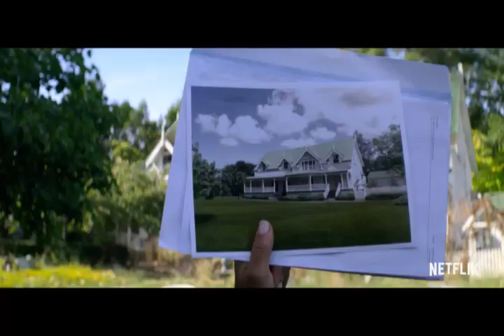Falling Inn Love Review - Bad Movie Reviews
When city girl Gabriela spontaneously enters a contest and wins a rustic New Zealand inn, she teams up with bighearted contractor Jake Taylor to fix and flip it.

Starring Christina Milian, Adam Demos, Jeffrey Bowyer-Chapman, Anna Jullienne, Claire Chitham, Daniel Watterson.